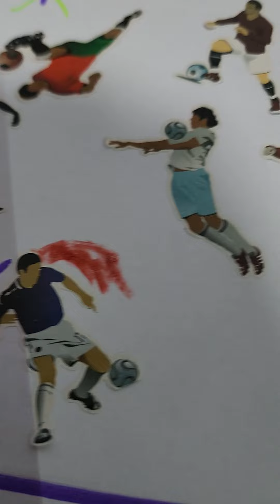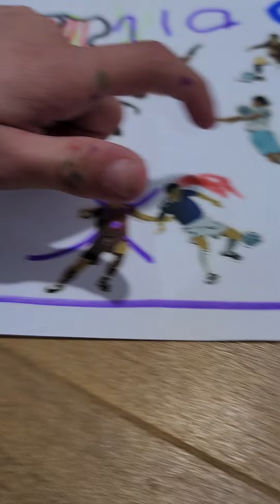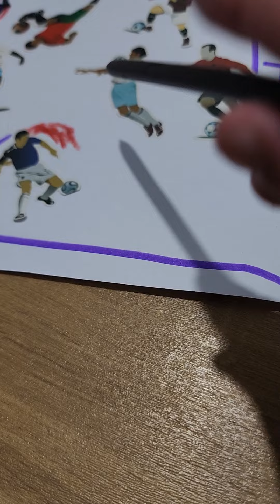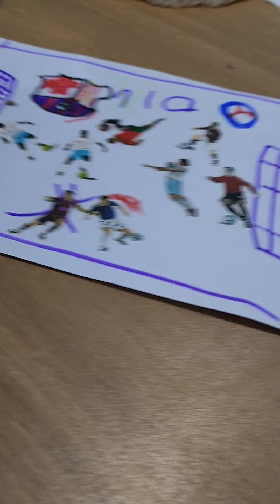25 בנובמבר 2022